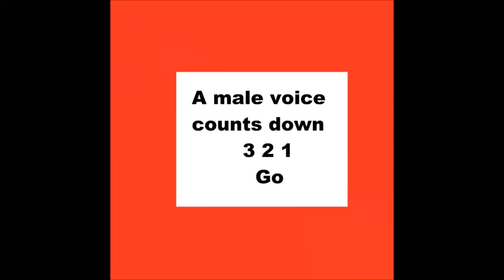The Final Countdown protest flight